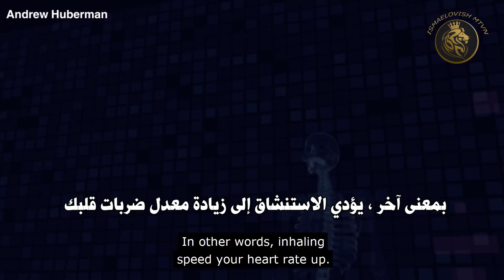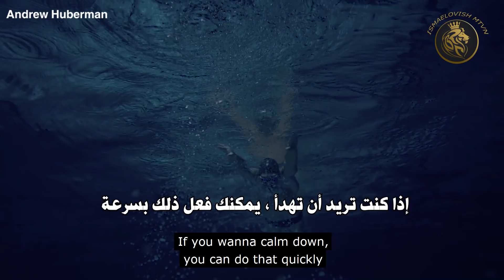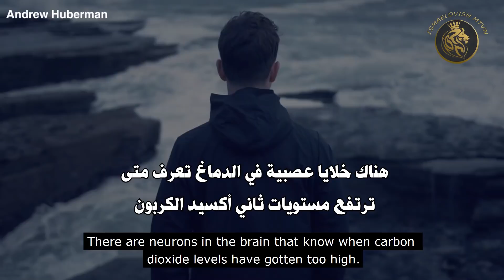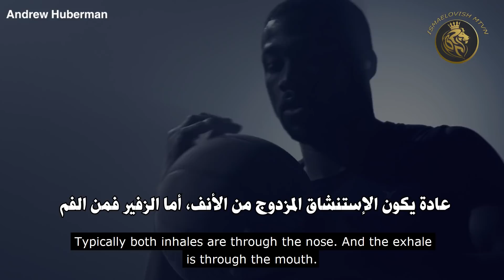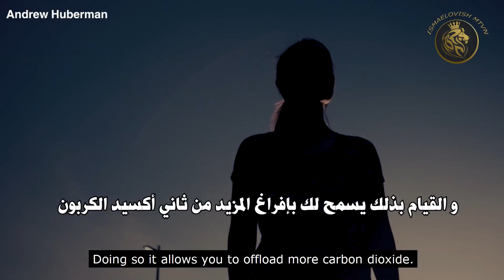تعلم كيف تتخلص من التوتر والإرهاق فوراً - تقنية الدكتور أندرو هوبرمان - مترجم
تعلم كيف تتخلص من التوتر والإرهاق فوراً - تقنية الدكتور أندرو هوبرمان
أندرو دي هوبرمان (من مواليد 26 سبتمبر 1975 في بالو ألتو ، كاليفورنيا) هو عالم أعصاب أمريكي وأستاذ في قسم البيولوجيا العصبية في كلية الطب بجامعة ستانفورد ، وقد قدم العديد من المساهمات في نمو الدماغ ، ودونة الدماغ ، والعصبية. مجالات التجديد والإصلاح.
المصدر: ويكبيديا
Credit
Specials Thanks to Dr Andrew Huberman for this Great Speech!
We make these videos to motivate and inspire people and help them get through tough times.
We also strive to teach people English in the Arab world through accurate translations.

1) This video has no negative impact on the original works (It would actually be positive for them)
2) This video is also for teaching purposes.
3) It is transformative in nature.
4) I only used bits and pieces of videos to get the point across where necessary.
* This video is fully edited by Ismaelovish Mtvn.